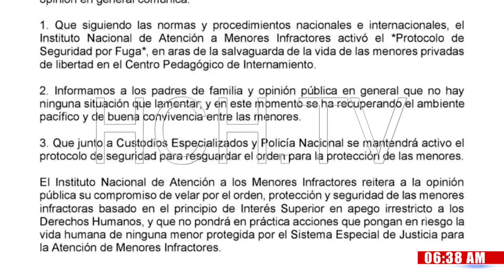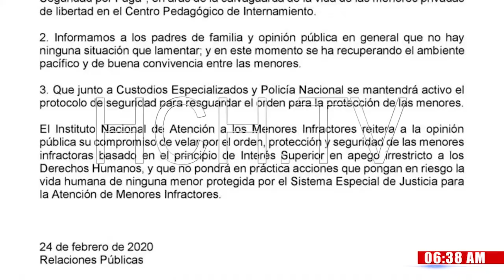COOMUNICADO POR INTENTO DE FUGA EN CENTRO DE MENORES